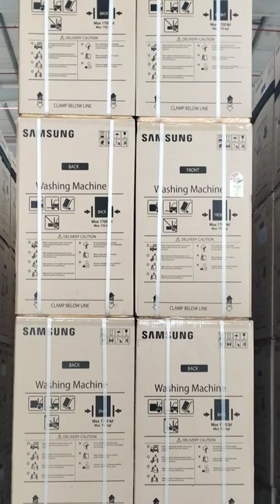Amazon flipkart offer sale scam ?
product links

Deal of the day: Samsung Galaxy M13 (Midnight Blue, 4GB, 64GB Storage) | 6000mAh Battery | Upto 8GB RAM with RAM Plus

Deal of the day: realme narzo 50 5G (Hyper Black, 4GB RAM+128GB Storage) Dimensity 810 5G Processor | 48MP Ultra HD Camera

Take a look at this HOPPUP ALPHA with 50H PlayTime, Gaming Mode, Fast Charging, ENC & Made In India Bluetooth Headset on Flipkart

Deal of the day: (Flat INR 150 Off on SBI Credit Cards) Oneplus Bullets Z2 Bluetooth Wireless Earphones with Mic, Bombastic Bass - 12.4 Mm Drivers, 10 Mins Charge - 20 Hrs Music, 30 Hrs Battery Life (Magico Black)

Limited-time deal: Redmi 80 cm (32 inches) Android 11 Series HD Ready Smart LED TV | L32M6-RA/L32M7-RA (Black)

Deal of the day: AmazonBasics 7 kg Semi Automatic Washing Machine (with Heavy wash function, White/Blue color)

Limited-time deal: Samsung 6.5 Kg 5 Star Inverter Fully-Automatic Top Loading Washing Machine (WA65T4262GG/TL, Light Grey, Wobble technology)